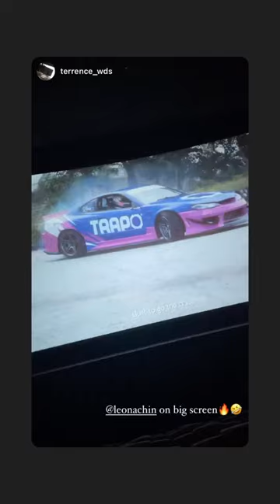TRAPO AD CINEMA